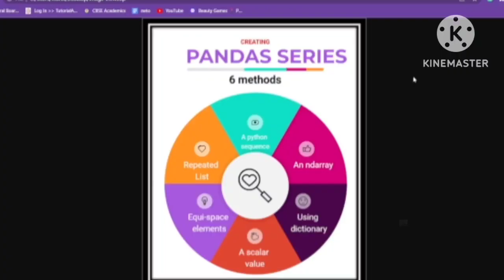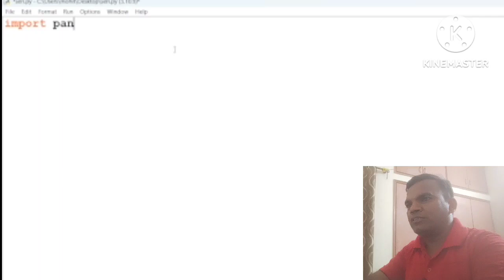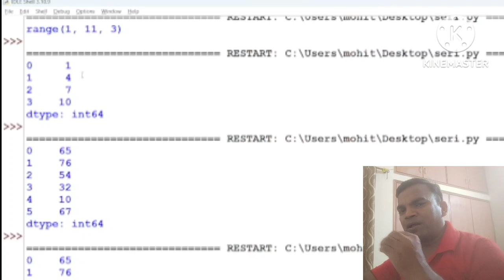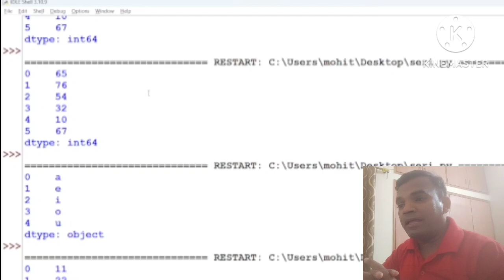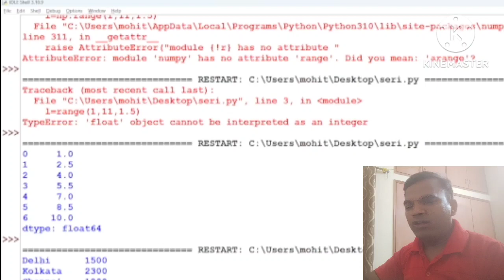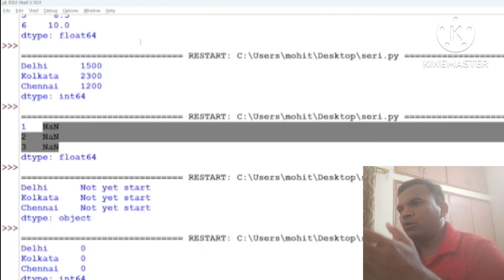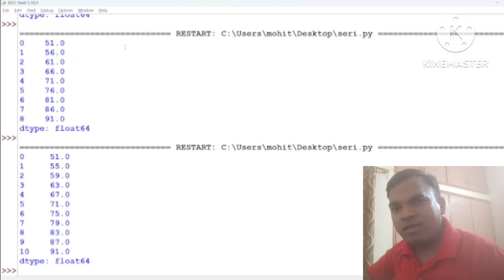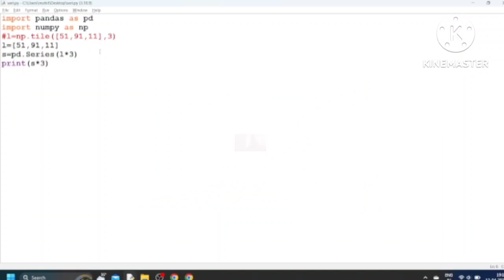Python Pandas Creating Series | 6 Methods of creating Series for Informatics Practices Class 12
In this video, I am going to explain 6 methods of creating series.

Watch the complete video and ask your question as well.

On this channel, I will provide you videos for CBSE
1 Computer Science (083)
2 Informatics Practices (065)
3 Information Technology (402)
4 Artificial Intelligence (417)